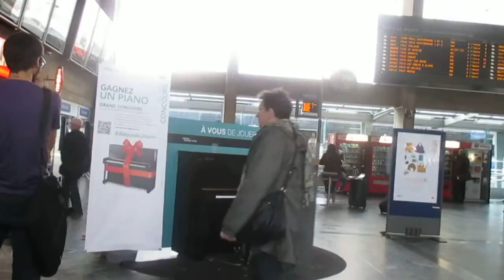La Gare de Nantes